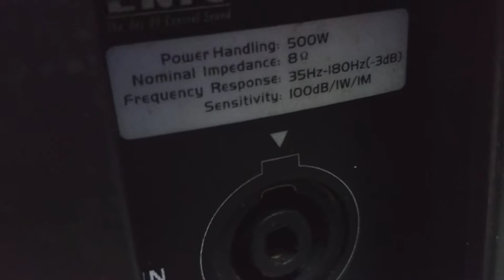sup hơi eric HE-5118B bãi xịn,bas40,quả bom tấn,bas đánh rung nhà,tức ngực.lhệ:0772260096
trung tâm điện tử cao phong chuyên cung cấp các thiết bị phục vụ cho nhu cầu giải trí,nghe nhạc và hát karaoke gia đình và karaoke chuyên nghiệp,ship hàng toàn quốc.điện thoại ☎